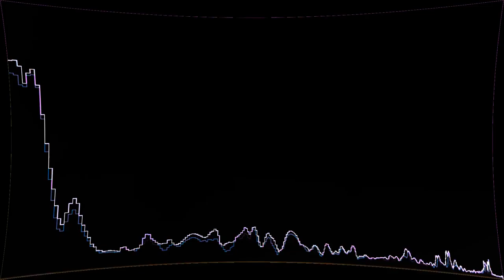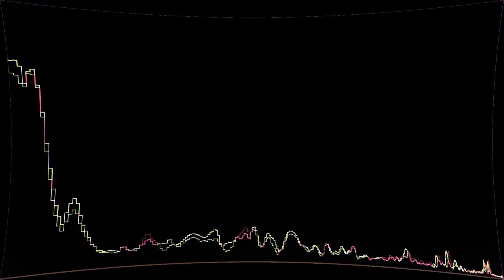Paradise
“Paradise” by Ryan Little